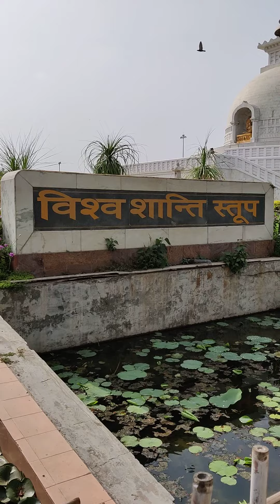Vishva Shanti Stupa Delhi 2